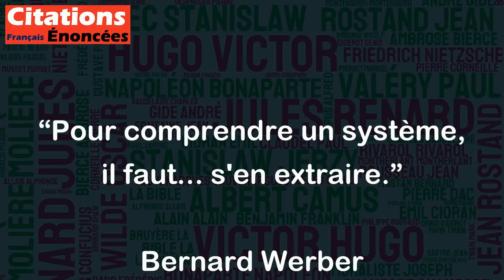Pour comprendre un système, il faut... s'en extraire. - Bernard Werber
Cette citation signifie que pour comprendre un système, il faut prendre du recul et sortir de son cadre de référence habituel. Si l'on reste immergé dans le système, on risque de ne pas voir toutes les interactions et les dysfonctionnements qui peuvent exister. En se détachant du système, on peut avoir une vue d'ensemble et comprendre comment le système fonctionne, pourquoi il fonctionne ainsi et comment il pourrait être amélioré. En d'autres termes, pour comprendre un système, il est souvent nécessaire de prendre un peu de distance pour voir les choses sous un angle différent.